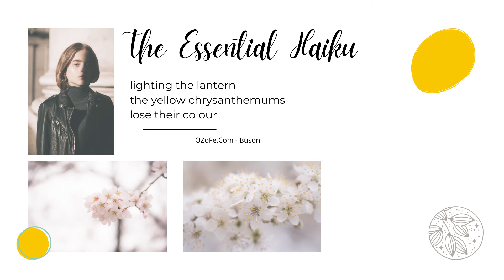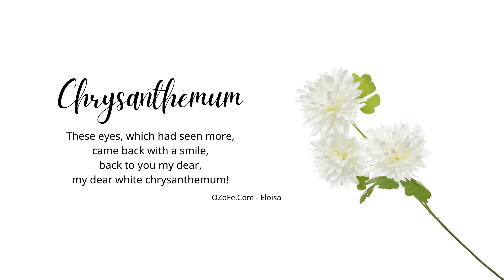Poems about Chrysanthemums | OZoFe.com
The Chrysanthemum has found its way into the poetry of ancient China, Japan, and 1900s England. Here is a collection of poems and haikus that highlight this flower.